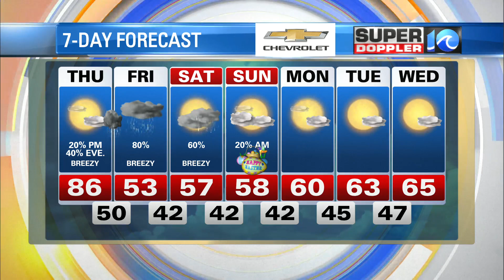WAVY Weather Morning Update | April, 6, 2023